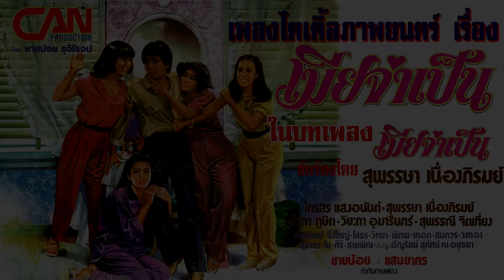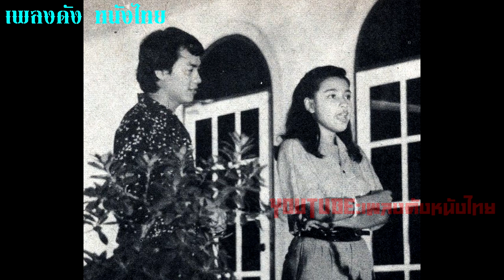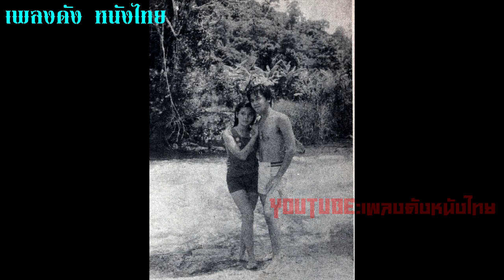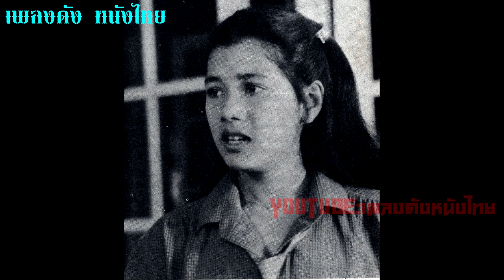เมียจำเป็น เพลงไตเติ้ลภาพยนตร์ เรื่อง เมียจำเป็น กับเสียงร้องของ สุพรรษา เนื่องภิรมย์ หนังฉายปี 2523